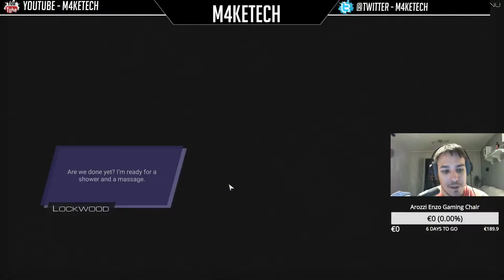💻🎮 Atlas Reactor - Livestream | Fun and great game?!? | Interactive chat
Schedule 📅 Mon, Tue, Thu and Sun starting 2pm (PST)

PC specs: Intel i5-750, Asus Radeon RX550 4GB, 8GB + 3x 2GB DDR3 RAM, Thermaltake 530W PSU. Win10 and BitFenix Comrade case.